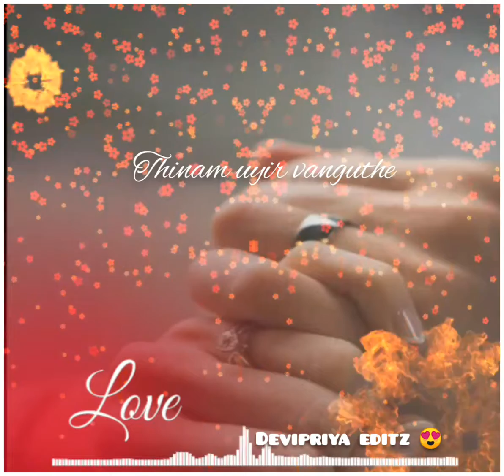😍Un kaikal koorthu 💑|Anirudh awesome voice 💑|love whatsapp status song💑 😍